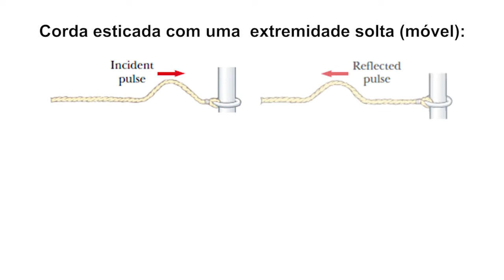Enem 2018 - Dica do professor - Física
Enem 2018 - Liga dos Aprovados!